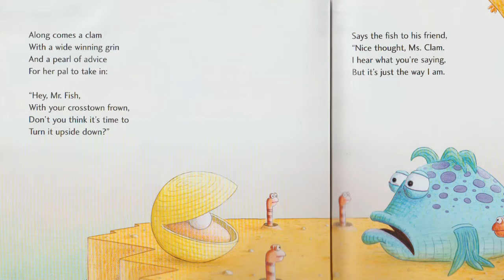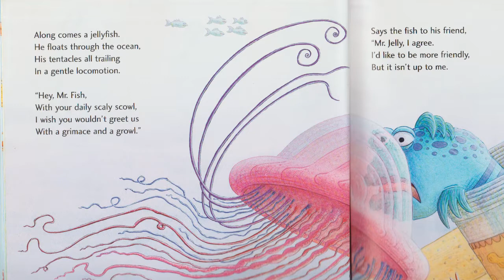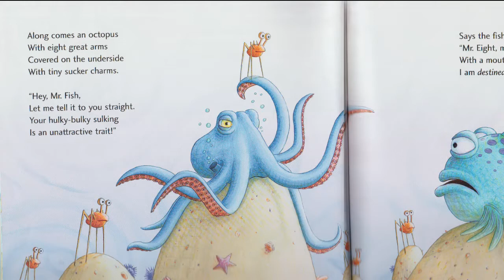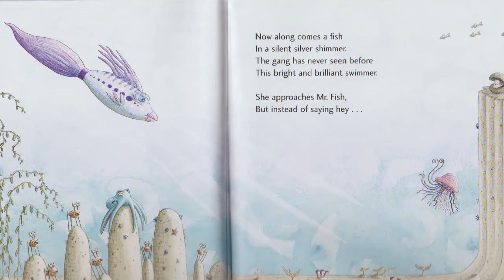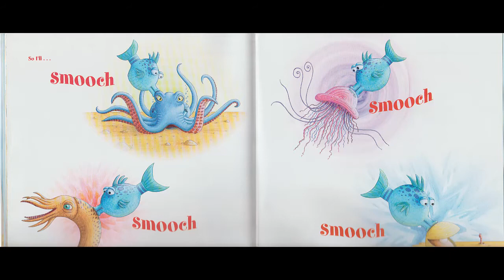Pout Pout Fish